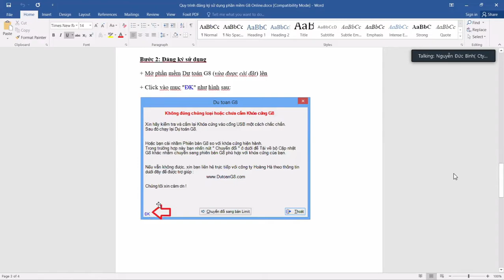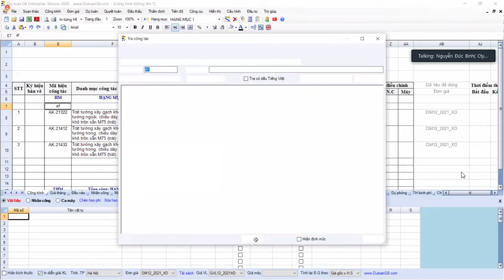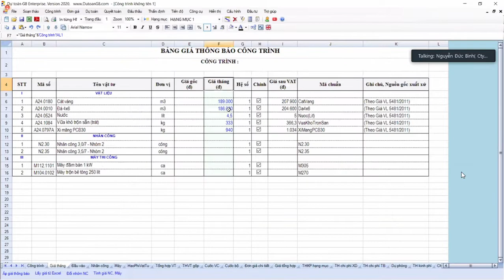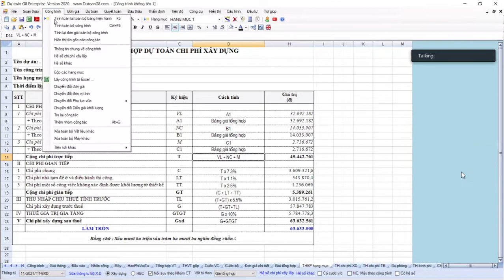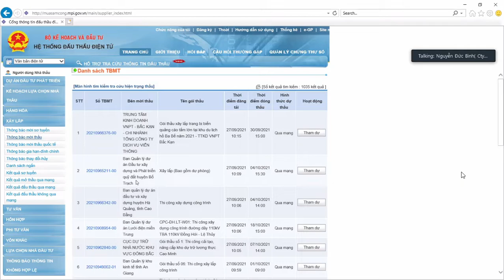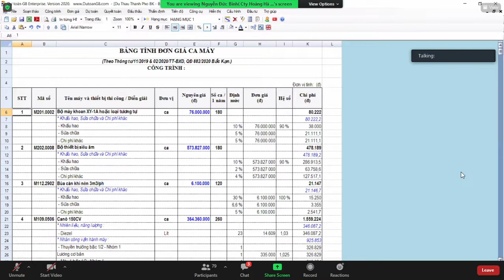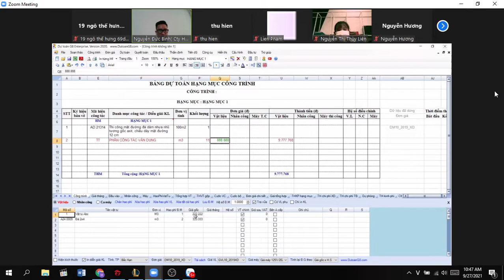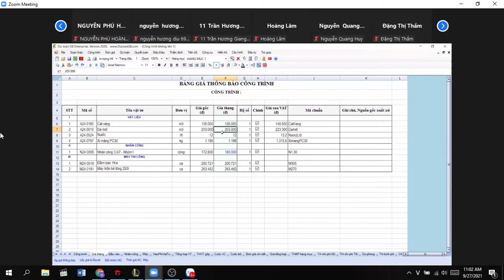Hướng dẫn sử dụng G8